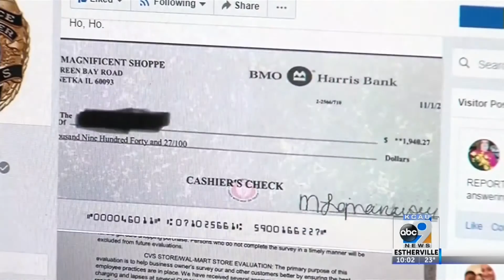Secret Shopper Scam